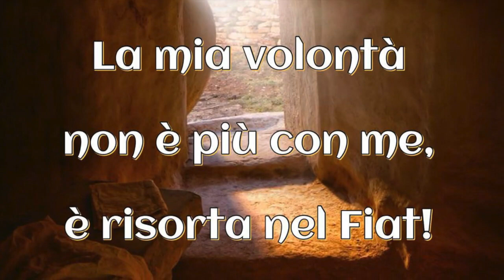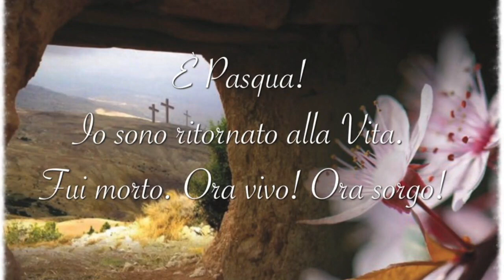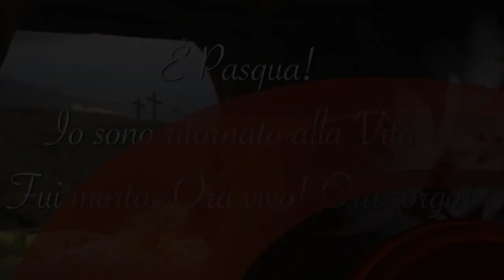La fine di ogni notte e tristezza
Chi è risorto con Cristo cerca "le cose di lassù" e pensa alle cose del cielo. Per Lui la terra è morta. La risurrezione terrena si ha con la fine di una vita governata dalla propria volontà e l'inizio di quella vissuta nella Divina Volontà, che pone fine ad ogni notte e ogni tristezza. Omelia Pasqua 2018 (Domenica 1 Aprile), Santa Messa ore 10:30